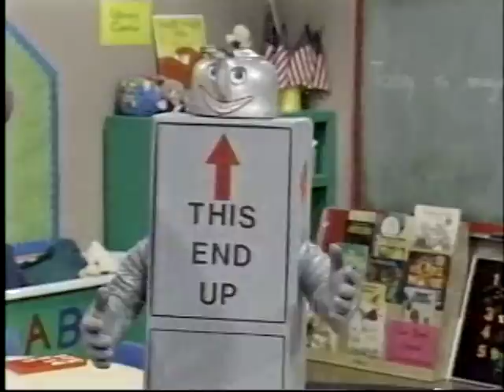Barney & Friends Begining PBS - (1992).mpg